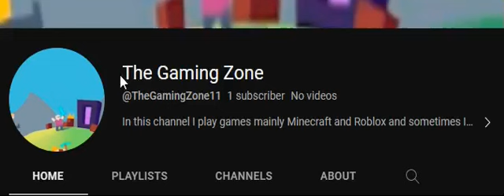My first video